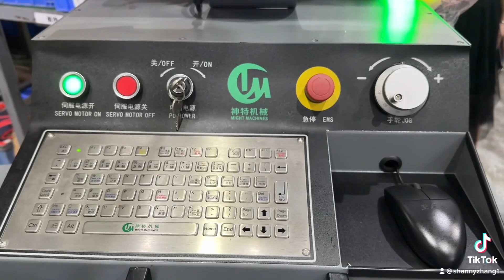Wire forming machines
Greetings from Might Joint SMC machines! We are a professional manufacturer of Spring machines and metal wire bending machine.  With more than 15 years of experience in this field, we are confident that our machines and services are of the highest quality.

We are confident that our products and services will meet your needs.